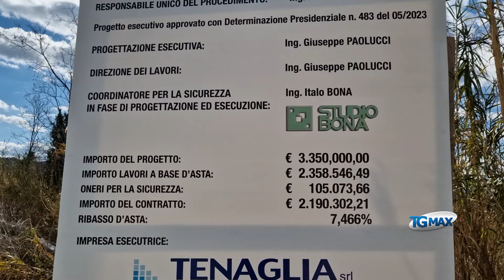Paglieta, lavori fermi al ponte Guastacconcio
Un guasto alla trivella rallenta l'opera di ricostruzione.